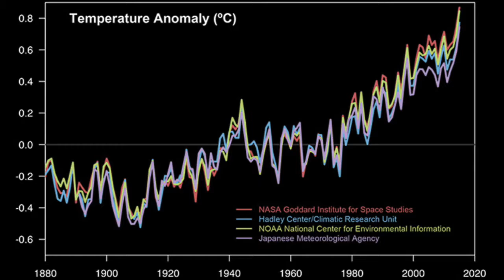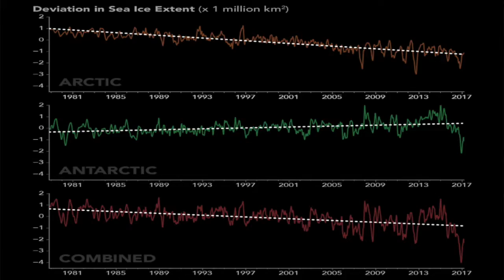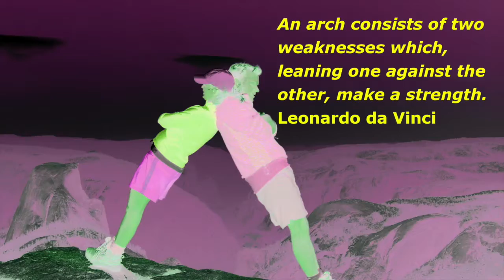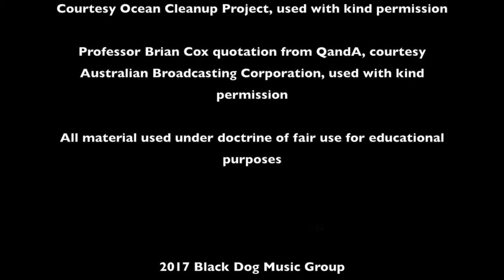It's About Time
A mirror of the original post. I was asked by Tony "Hackenslash" Murphy to do the animated logo you see at the start of the video. I later learned that this wasn't his project, as he claimed, but the project of his now ex-partner. In fact, he did contribute, but got kicked off the project after he got drunk and started picking fights in front of the kids during a barbecue in the summer of 2018.

I posted this (with permission) to give the original initiator of the project the credit, and to make sure it can still be accessed, as Tony made it unlisted. Which shows how much he really cared about the kids, and the topic addressed in the video.

Peter DeTukker